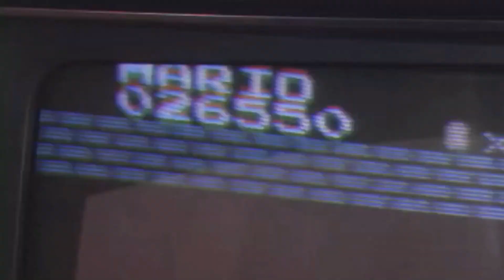The story of Project IGI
Let's dive into one of best nostalgic PC games.